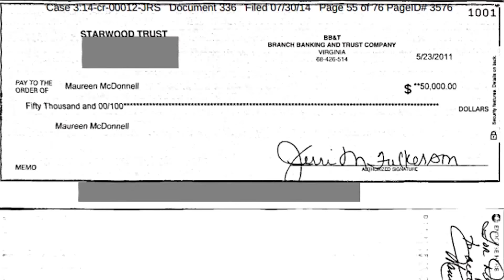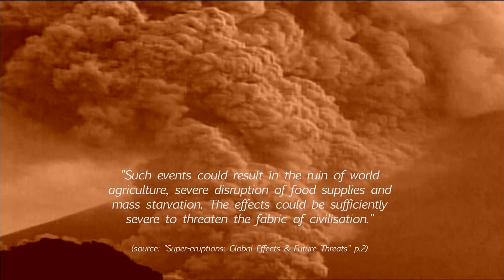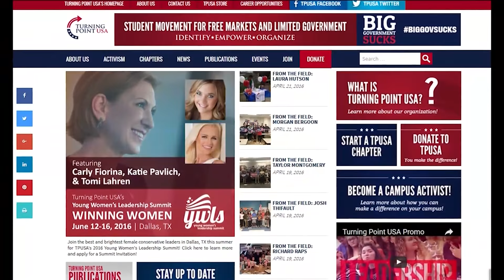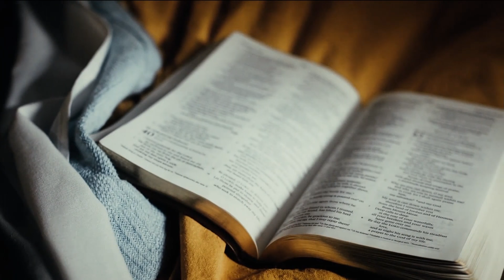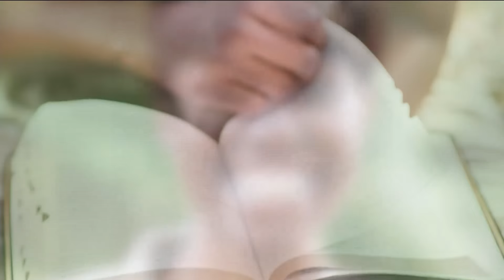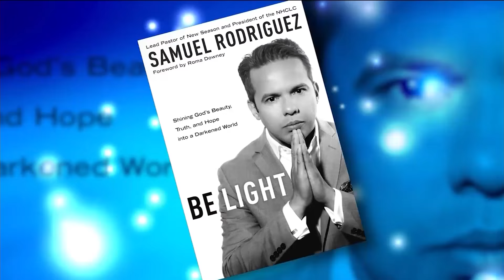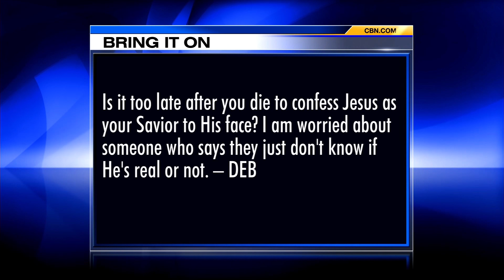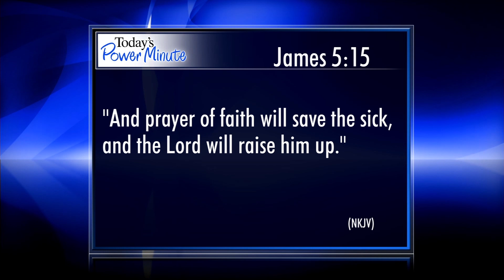The 700 Club - April 28, 2016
Author of “Be Light,” Rev. Samuel Rodriguez discusses shining God's beauty, truth and hope in dark times. Plus, a paralyzed woman is determined to prove doctors wrong.